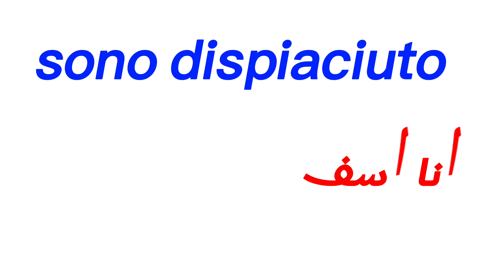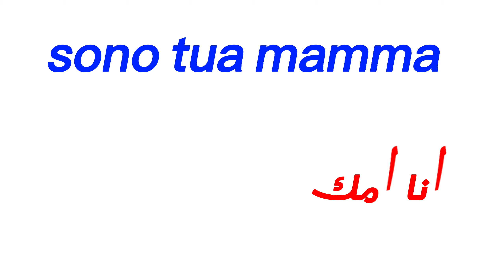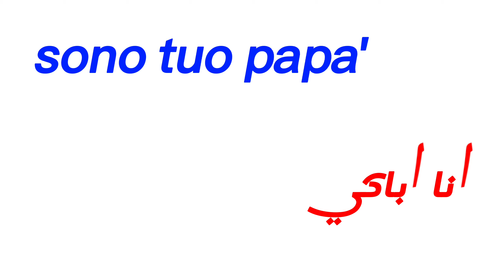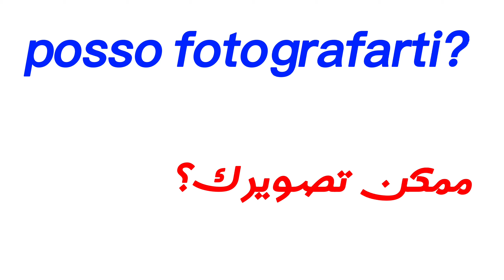جمل جد مفيدة بالاطالية 🇮🇹صوف تفقد عقدتك للكلام🤔تعلم